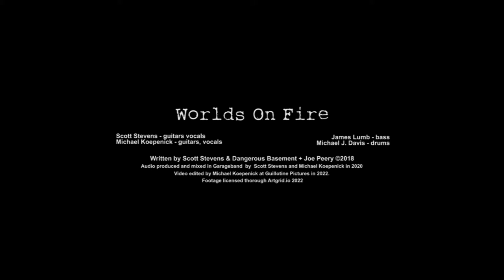"Worlds On Fire" by Dangerous Basement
Dangerous Basement has been creating music together as a band since 1999 in the Atlanta area.Come see them at Oakhurst Porchfest 2022 2-3pm at 226 Kings Highway featuring Scott Stevens, Michael Koepenick, Michael Davis and Paul Johnson on bass. During the Corona Virus pandemic in 2020 we started recording together in Garageband (in each of our own studios) since we could no longer safely jam out in a tiny room. This song was written sometime in 2016 that had its inception during a late night, impromptu jam with Scott Stevens, Michael Koepenick and Floating Coats bass player Joe Peery. Lyrics and lead vocals by Scott Stevens. James Lumb plays bass on this recording.  Michael Koepenick did the edit with clips from Artgrid.io and titles by Michael Davis. Footage shot by Anna Tollpova, Evgenii Petrunin,  Lior Patel,  Morten Lovechild, and Bunch Of Clips.